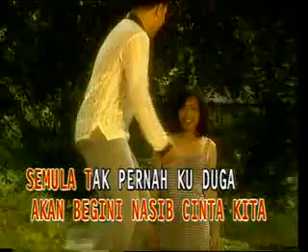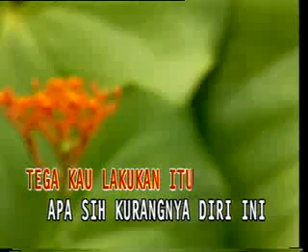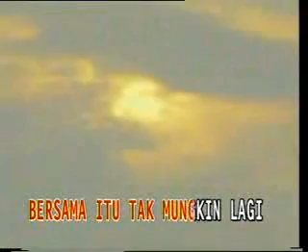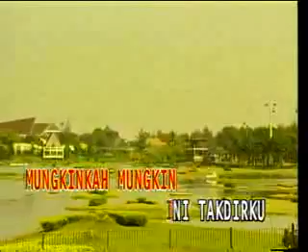Pop Indonesia Ratih Purwasih 13